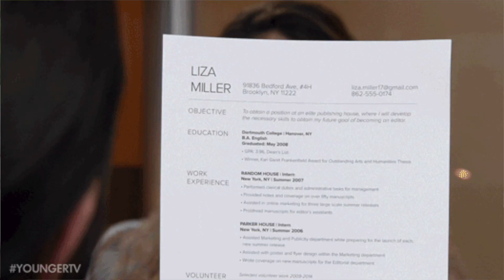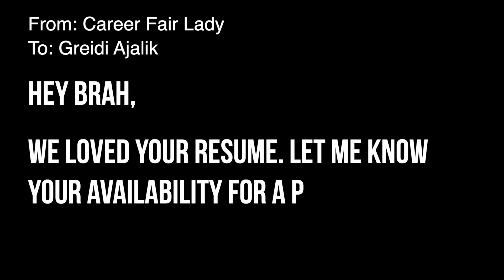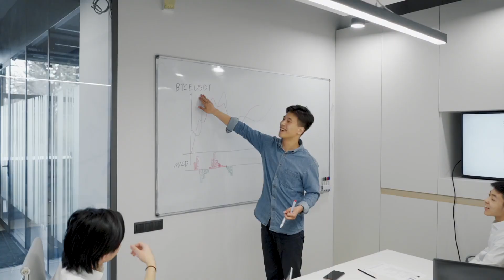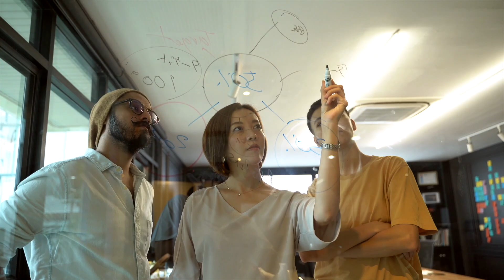I failed my first job interview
Hey all! Today I'm sharing about my first embedded systems interview experience. I hope you can be entertained or learn from my mistakes when preparing for your interview. Cheers!